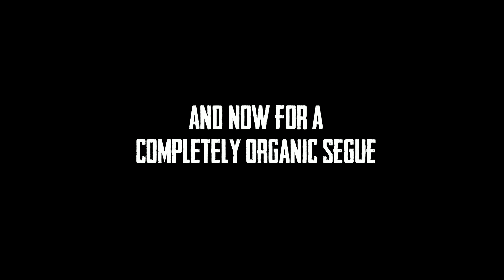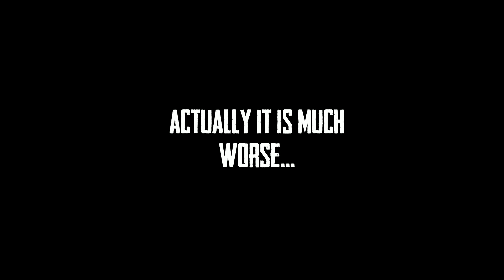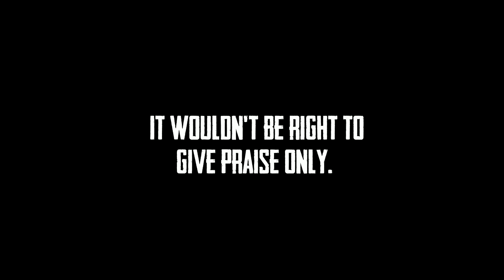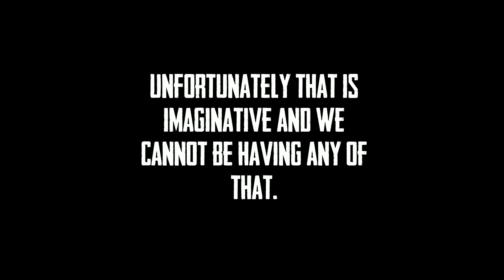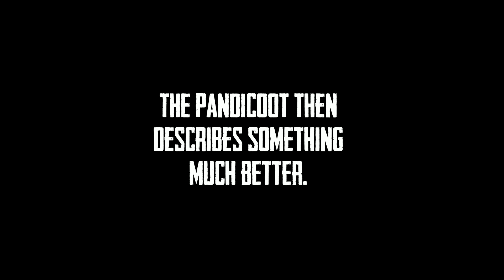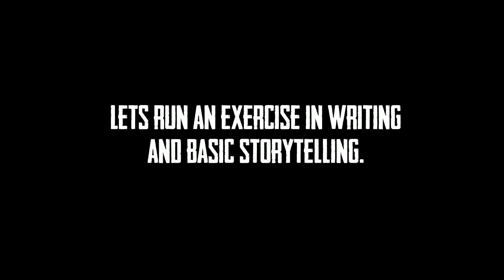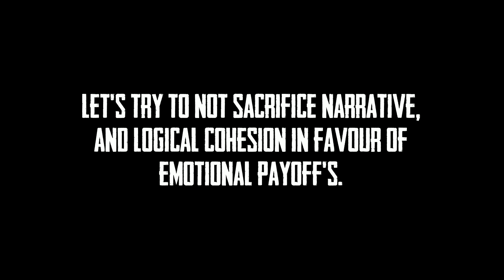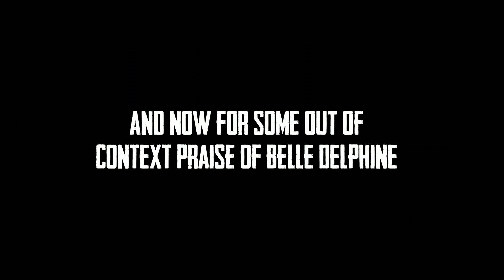Reacting to What We Watch on the Screens - Black Widow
Socials
Amy